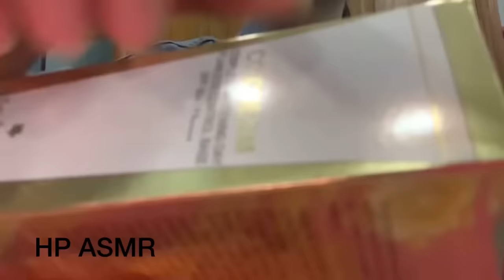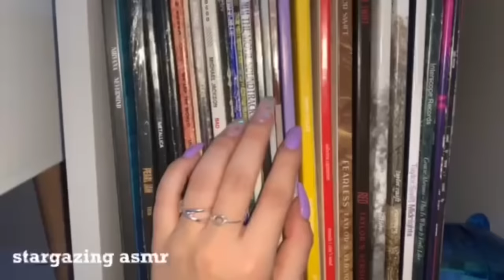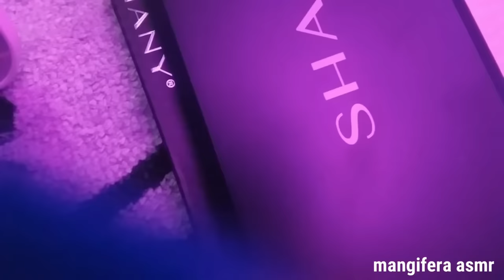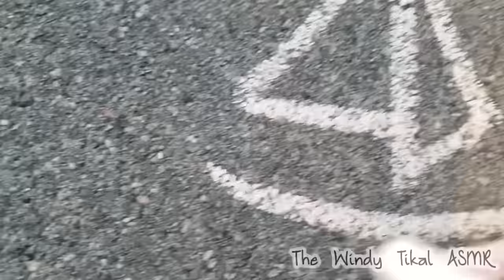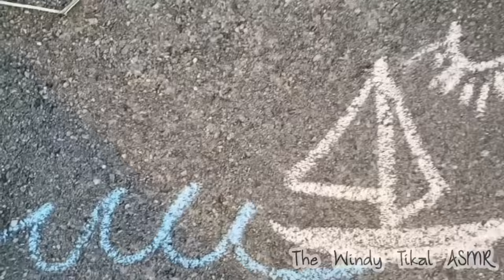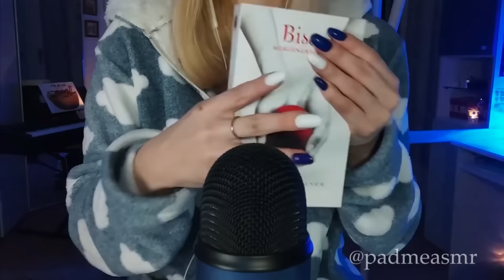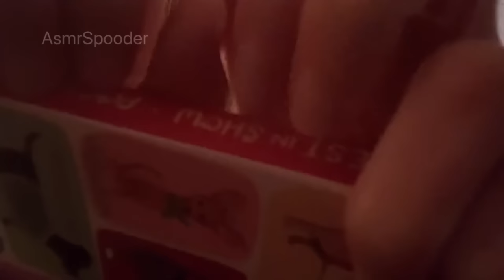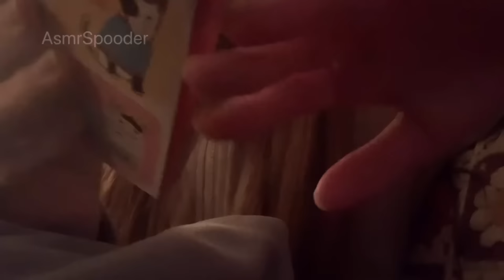SUBSCRIBERS DO ASMR PT 2!!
Hi everyone 🙋🏻‍♀️  here is another subscribers do ASMR video (part 2). Thank you to everyone who took their time and submitted their video to me! You all did really well!! 🥰✨

🍯 Tip Jar

(this is up to you & I appreciate everyone’s support!)

Time stamps:

00:00 TinglyTappingASMR

01:50 ThoseTwoAsmr

02:58 ASMR4EVERY1

04:54 HP ASMR

05:54 stargazing asmr

07:54 karmastar asmr

08:53 mangifera asmr

10:49 virtualnobody asmr

11:49 The Windy Tikal ASMR

13:48 Rameesha’s ASMR

15:39 asmr

17:27 padmeasmr

19:27 Chelse ASMR

21:21 AsmrSpooder

23:22 MEMOIRS ASMR